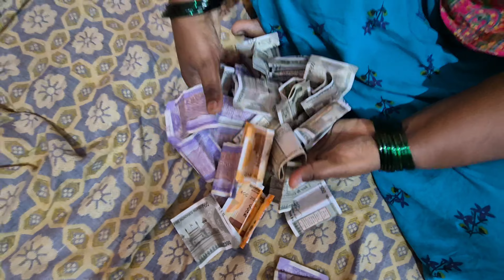नवर्‍या पासून चोरून केली हज़ारोंची बचत How to Save Money💰 Use Money Savings Tricks 🤑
How to Save Money लाखों पैसे 🤑 Savings केले / तुम्ही सुद्धा लाखों पैसे Savings करू शकणार🤔 Use Trick